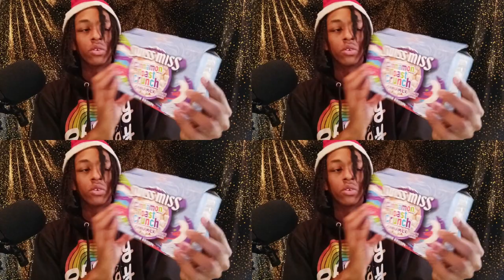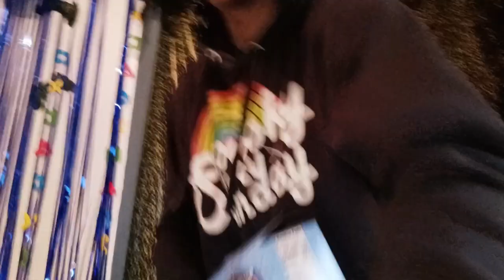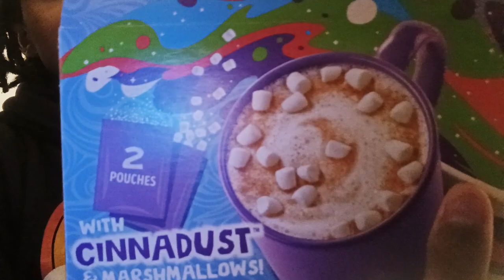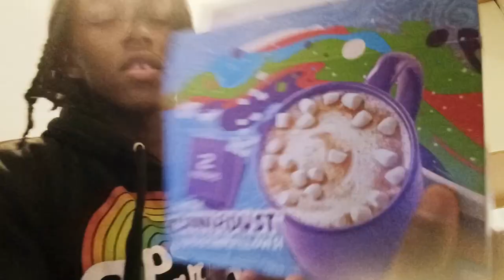CinnaMilk with MARSHMALLOWS?! | SWISS MISS CINNAMON TOAST CRUNCH CINNA MILK Review*